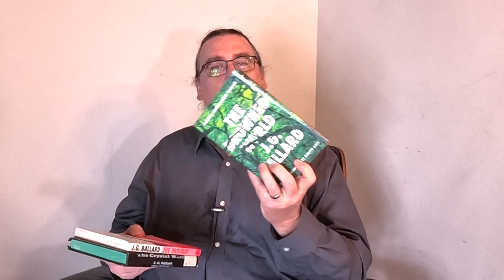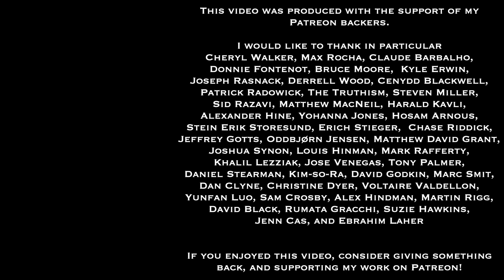J.G. Ballard's Environmental Apocalypses | Worlds of Speculative Fiction (lecture 72)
We have restarted the Worlds of Speculative Fiction lecture/discussion series in a new online monthly format.  Each session will have a roughly 90-120-minute-long video (this one is longer, though!), which will be premiered (allowing chat interaction between viewers and myself).  Then immediately following that, we will have a Zoom videoconferencing session, where we'll continue the discussion.

This session focuses on an author whose works we have previously examined J.G. Ballard, and his three main novels of cli-fi or environmental catastrophes, written in the 1960s. These are
The Drowned World
The Burning World/The Drought
The Crystal World